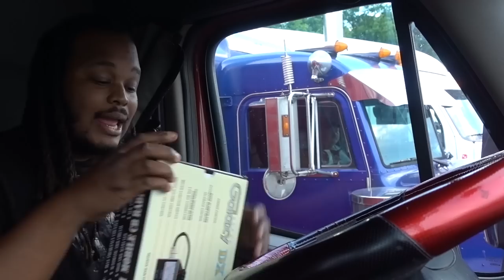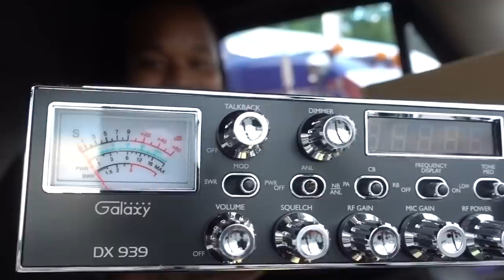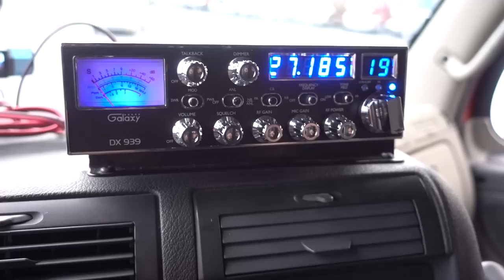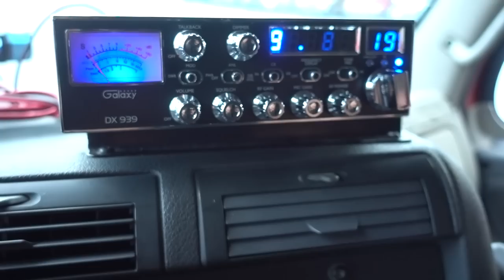was this a good CB radio for trucking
trucking you need a cb radio to talk to shippers some time and ask about traffic . trucking has a lot of things you can spend money  on cb radio is just one of them

SUB TO TRUCKER BROWNS FAM AND FRIENDS

TB trucking starter kit

TRUCKER BROWN  rookie starter kit )

PHONE MOUNT